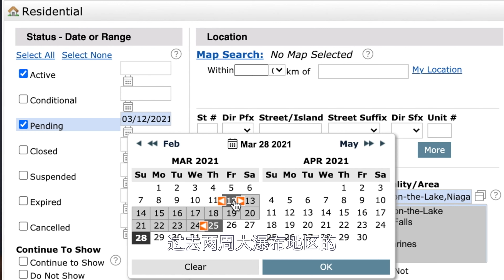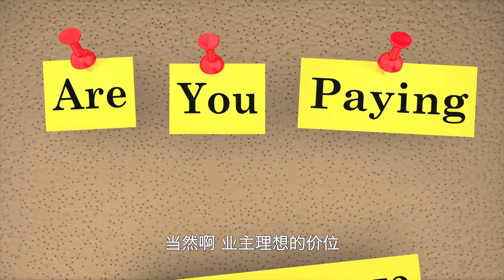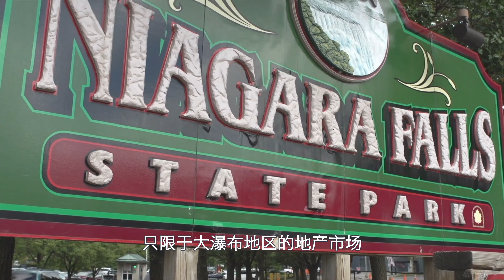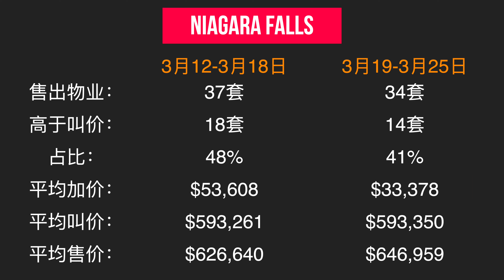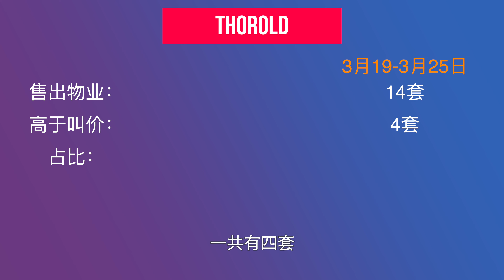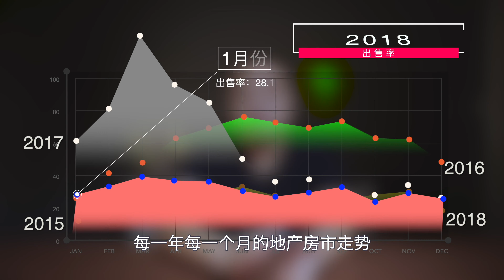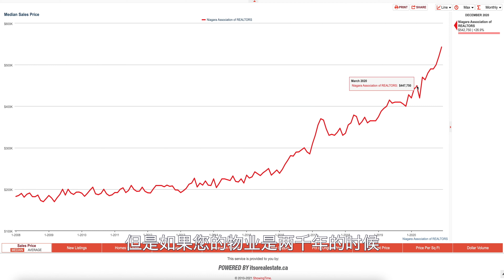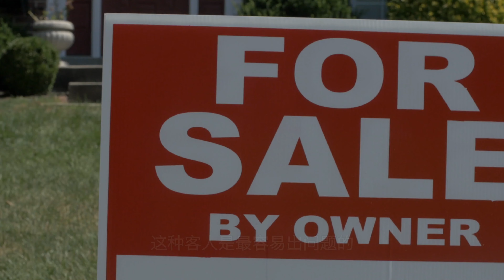大瀑布地产市场｜一飞谈地产｜2021的地产市场卖不动了吗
房子卖的慢了吗？
在【2月份大瀑布地产报告】这期视频里我曾经说，3月初的开始每天有6-70个房子出售，但是每天卖出去的房子有3-40个。
如果按照这样下去，市面上每天会有30多个房子剩下，一个月下来就是100多个房子在市面上卖不出去，
2-3个月之后，市面上很快就会出现供大于求的情况，各位卖房的朋友需要注意定价。
难道真的是卖不动了？心动不如行动，与其我们在这里瞎猜，不如找出数据研究一下，今天就让我们来看看，过去2周，大瀑布地区的地产市场究竟有什么变化吧？

Yifei shows you about the Niagara Region Real Estate!

Yifei Lin
Sales Representative | Remax Niagara Realty

ABOUT Yifei Lin:

Yifei (pronounced EEE-fay) Lin is your ultimate St. Catharines Realtor® and not like any other real estate agent you will ever meet.

In less than 3 years, Yifei has become Niagara’s #1 Chinese Realtor, he is his Brokerage’s #1 Agent and among the top 10 agents in the entire Niagara Region. On top of the success, Yifei HAS achieved he has also reached his personal goals of creating a full-service real estate team offering over 12 services to assist his clients with every step of the buying and selling process.

Throughout his exciting entrepreneurial career and the exciting successes along the way Yifei continues to be one of the kindest and most humble individuals you will meet. He prides himself on maintaining his three most important values: trust, respect, and dedication at the core of everything he does. Yifei’s goal is to help his clients so that they, their families, and their investments are well taken care of. The one thing you can be sure of when working with Yifei is that you will always be treated as though you are a member of his family and for that reason, you will always be treated like gold.